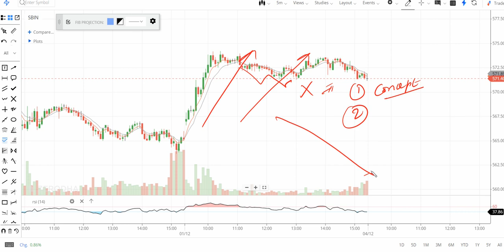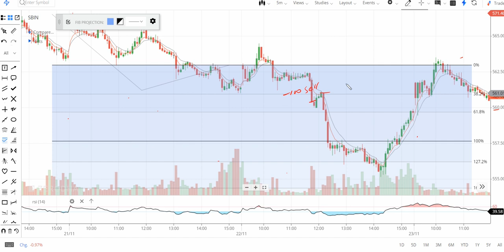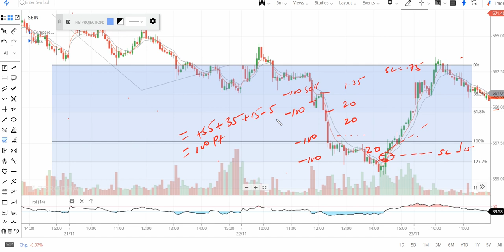Hedging Strategy and whole Mathematics behind it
Using Mathematics and statistics in daily trading:
in this video along with introducing Hedging strategy, whole Mathematics behind it is discussed in order to use it in an expert advisor and any other algorithmic trading platforms.